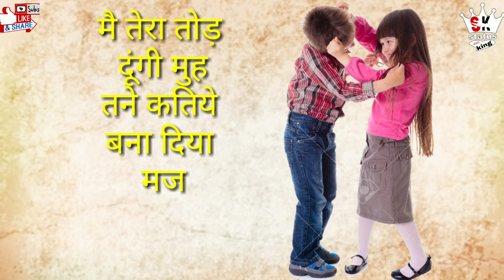Sad status / ladai status / haryanvi status / hr status 2019/ gna kru pyar/ by sagar goliya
राम राम भाइयो न्यू साथ दिये जाइयो ।
Like subccribe करते रहियो ।